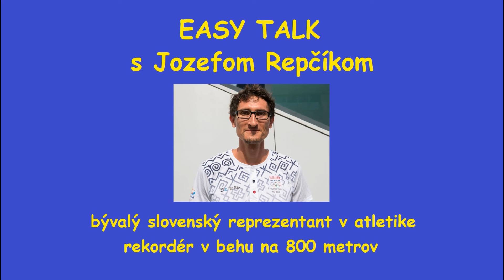JOZEF REPČÍK ... easy talk o všetkom so slovenským rekordérom v behu na 800 metrov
Pokec o úspešnej atletickej kariére, o jej začiatkoch na školskom ihrisku v Brezovej pod Bradlom, o rodine a živote po skončení profesionálneho športovania.